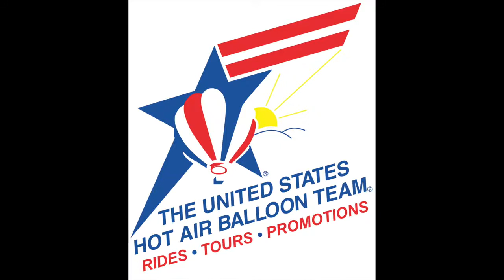Winter Hot Air Balloon Flight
Check out this incredible drone coverage of our winter hotairballoon flight! Book your flight today!